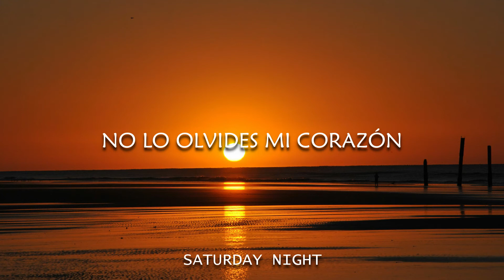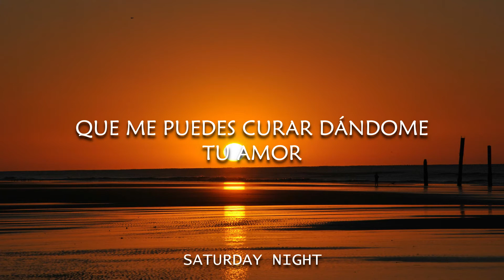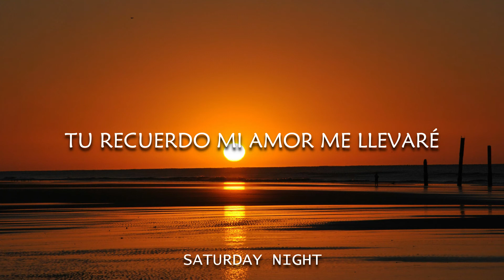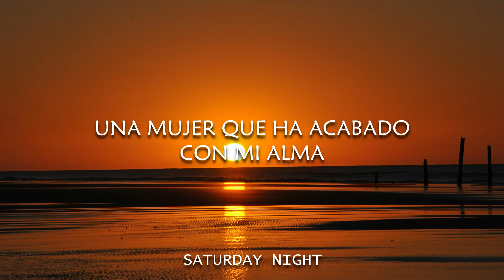Raulin Rodriguez - Medicina De Amor (Letra) HQ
Artist/Artista: Raulin Rodriguez
Song/Canción: Medicina De Amor

En este canal podrás disfrutar todo tipo de música en español con buena calidad de sonido y vídeo.

Si te gustó el contenido no dudes en darle un buen like ❤ , lo cual me estaría motivando a seguir haciendo este trabajo y subir diversos temas.

Letra:

Medicina de amor
Quiero de ti
Porque tú eres
La mujer
Que me puede curar
Mi cáncer de amor
¿Qué tan mal me porté?
Mi corazón
Que me tienes tanto rencor
Y me ves muriendo
Por culpa de tu amor
Medicina de amor
Quiero de ti
Porque tú eres
La mujer
Otro año pasó
Muriendo voy
No lo olvides
Mi corazón
Que me puedes curar
Dándome tu amor
Si me dejas morir
Mi corazón
No lo olvides mi corazón
Que te cuidaré
Que te guiaré
Donde vayas mi amor
Te guiaré
Porque no
Guardo rencor
Tu recuerdo de amor
Me llevaré
Y con él me consolaré
Y quizás mi amor
Feliz seré
Medicina de amor
Quiero de ti
Porque tú eres
La mujer
Esta canción
Va dedicada especialmente para una mujer
Una mujer
Que ha acabado con mi alma
Con mi vida
A esa yo le llamo mujer
Cobarde y traicionera
Que no sabe valorar la vida del hombre
Y quiere terminar de esa manera
Medicina de amor
Quiero de ti
Porque tú eres
La mujer